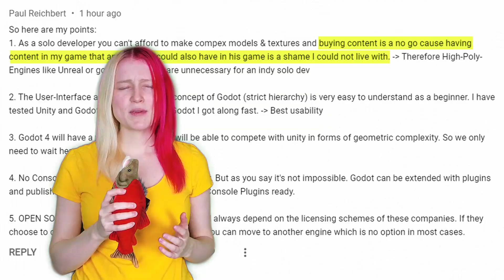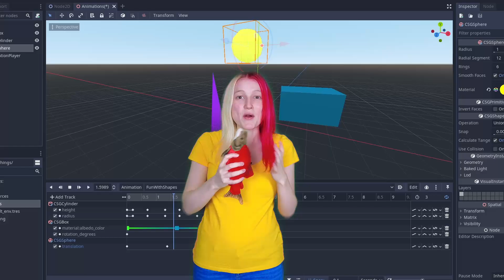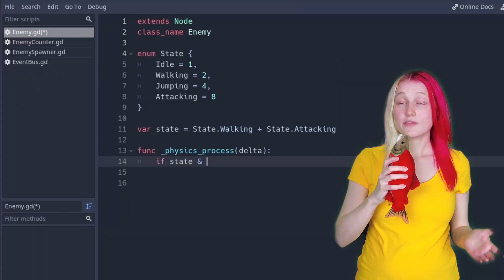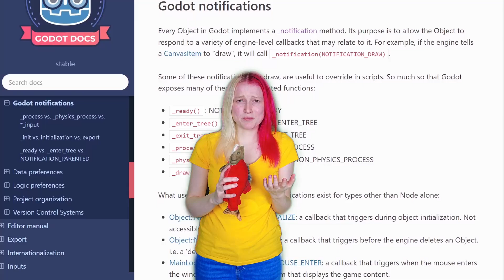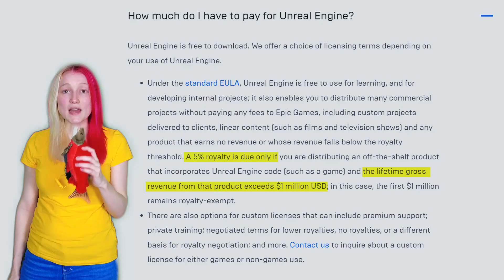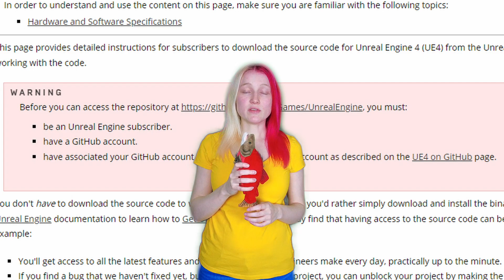Goodbye Unity! ...Godot or Unreal?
There's a lot of debate about which game engine is the best one. In this video, we discuss advantages and disadvantages of Godot, Unity, Unreal and custom engines.